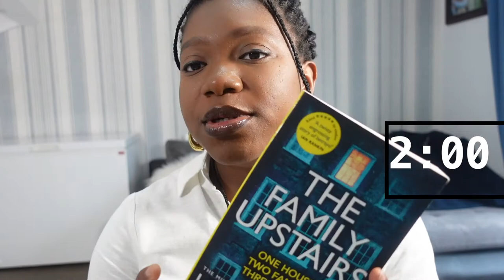2 - MINUTE BOOK REVIEW/SUMMARY | THE FAMILY UPSTAIRS BY LISA JEWELL | BOOKTUBE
Hi guys, welcome back! This is another 2 minute book review called The Family Upstairs by Lisa Jewell. This is a can't - put - down book. It was so bizarre in a really good way.

2 - MINUTE BOOK REVIEW/SUMMARY | THE FAMILY UPSTAIRS BY LISA JEWELL | BOOKTUBE